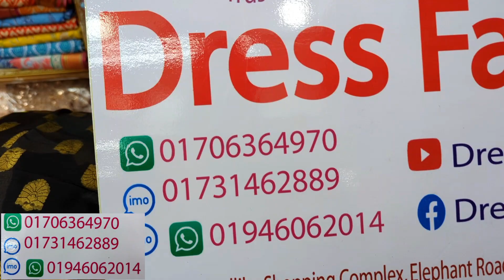একেবারে নতুন কাতান কাজের পাকিস্তানি লন থ্রিপিস | Katan work lawn three piece collection 2023